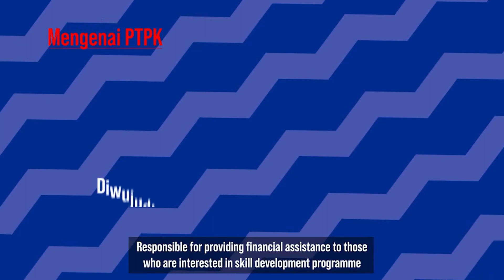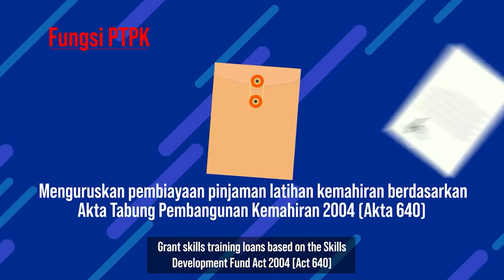Perbadanan Tabung Pembangunan Kemahiran (PTPK) | Pro-DR e-Ekspo 2021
PERBADANAN TABUNG PEMBANGUNAN KEMAHIRAN (PTPK)

Tarikh Pengambilan Pelajar:
Dibuka sepanjang tahun

Untuk sebarang pertanyaan, sila hubungi:

Nama Pegawai: Muhammad Shazrul Hafizi
No Tel (call): 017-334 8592
No Tel (ws): 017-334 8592